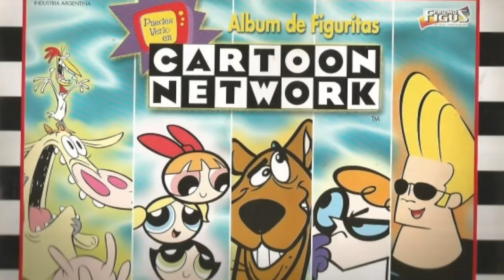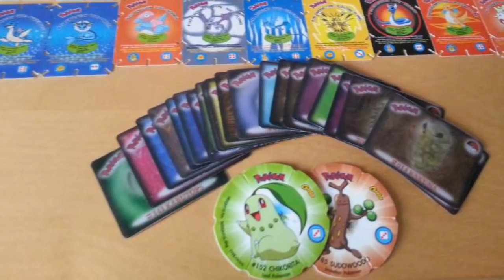Cartoon Network India Then Vs Now HINDI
Cartoon Network india Then Vs Now...

USE HEADPHONES/EARPHONES FOR BETTER

We do not own Dragon ball/Z/Gt/Super

INDIAN OTAKU